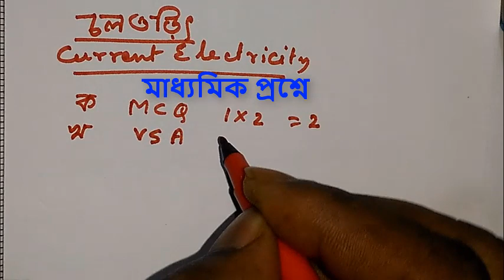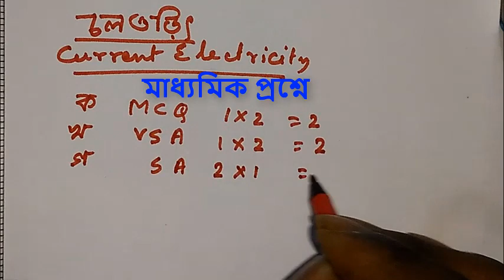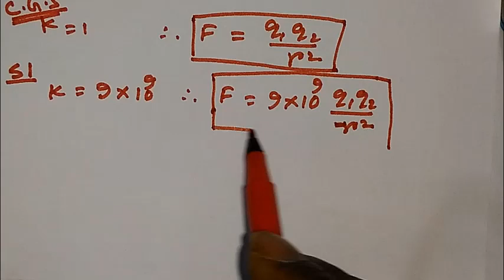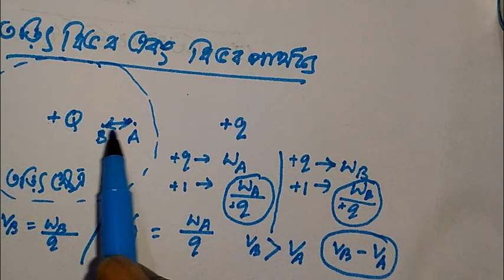CURRENT ELECTRICITY IN BENGALI BENGALI NOTE FOR CURRENT ELECTRICITY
BENGALI NOTE FOR CURRENT ELECTRICITY
CLASS 10 PHYSICAL SCIENCE  IN BENGALI
BENGALI NOTE OF PHYSICAL SCIENCE